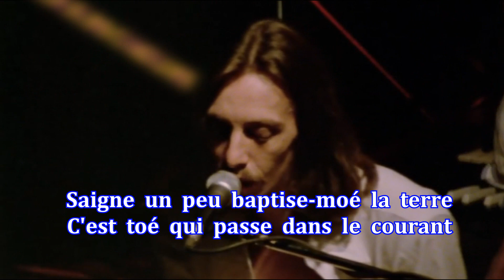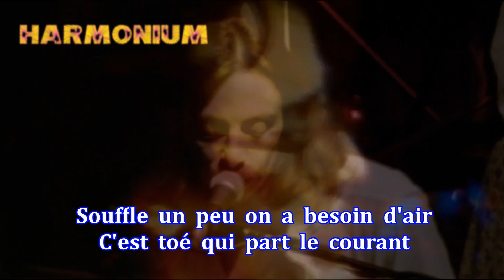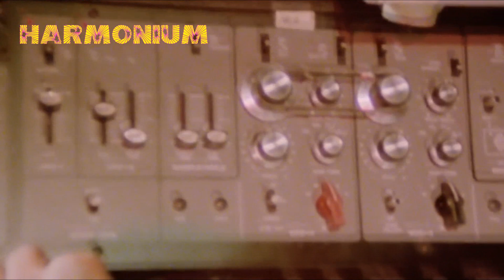Harmonium - Le premier Ciel (Avec des paroles)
Cette vidéo est uniquement destinée à la promotion.
If you like this album please buy it for the full experience.
Lors de la tournée de 1977, Harmonium se retrouve à Vancouver,  et la prestation est enregistrée par la Société Radio-Canada.
Bien que c'est intégralement une version live de l'album L'Heptade, on entend des différences marquées avec l'album studio.
les chansons Lumière de vie, Comme un sage et Le premier ciel sont plus longues (la dernière passe de onze à vingt minutes), plusieurs improvisations sont entendues et les arrangements orchestraux de Neil Chotem disparaissent.
L'album double est publié en 1980 sans l'accord du groupe et celui-ci émet une injonction.
Le microsillon disparaît des étals pour plus de vingt ans et après l'apparition de plusieurs éditions pirates, une réédition CD officielle paraît finalement en 2023.
La conclusion est donc que "En tournée" est un album d'une musique extraordinaire.
La plus grande des épopées, les mélodies les plus belles et les plus envoûtantes et une atmosphère que vous pouvez toucher et ressentir jusque dans les fibres de l'âme.
C'est plutôt sombre mais jamais déprimant.
Bien que varié, il semble parfois être un album fait pour la réflexion et l’introspection.
Outre le génie affiché, il est sorti à une époque où la musique progressive luttait pour sa survie et, mieux encore, enregistré en 1977, l'année où le punk rock (selon certains) a fait des ravages sur les terres du Prog.